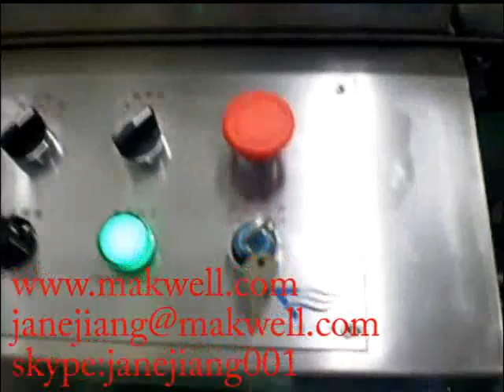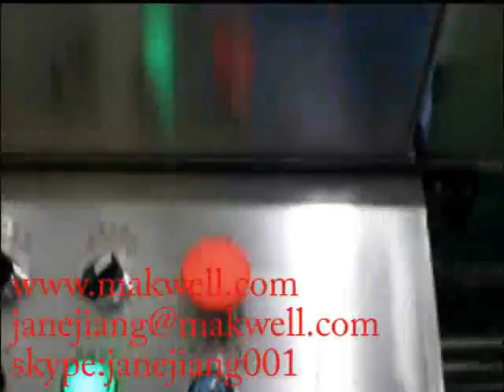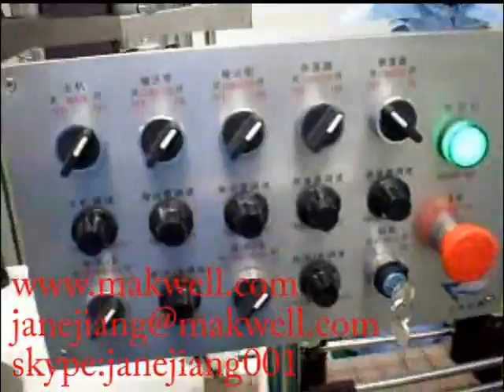washing filling and capping line